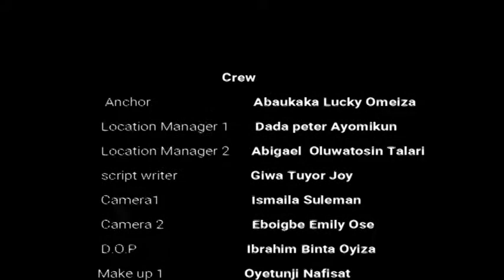MAGAZINE PROGRAMME BY HND 1 (A)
This is a magazine production on small scale business by HND 1 (A) Students of Mass Communication of the Federal Polytechnic Bida.